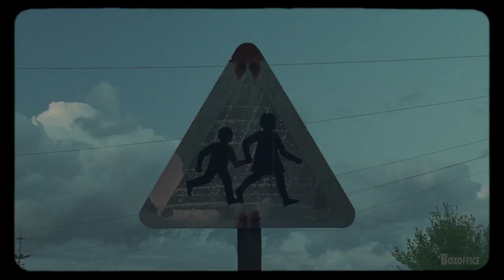TWO FOR JOY Trailer (2021) Billie Piper, Samantha Morton, Drama Movie